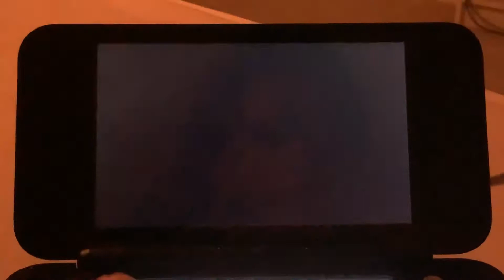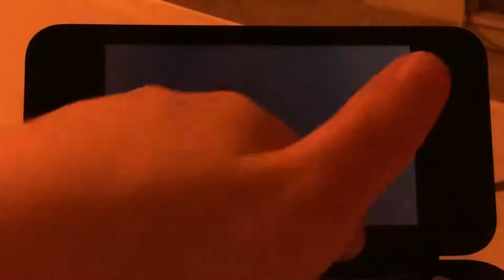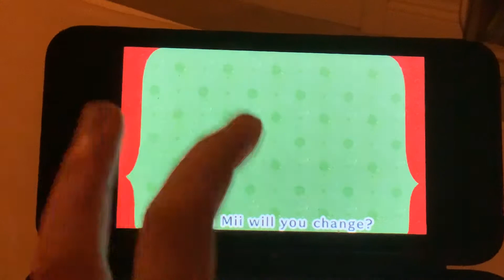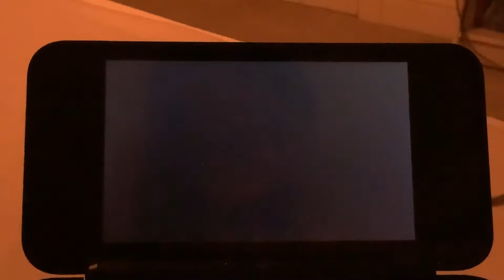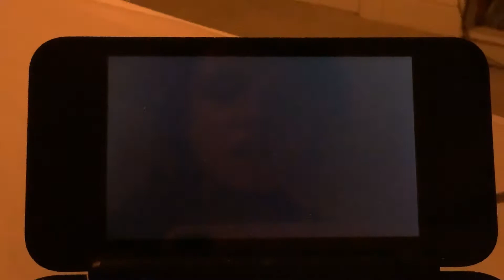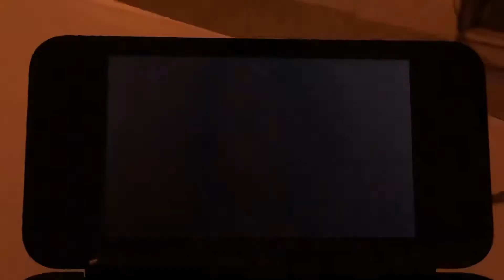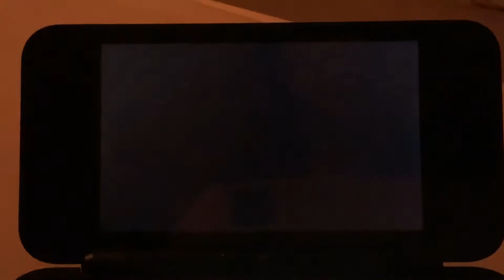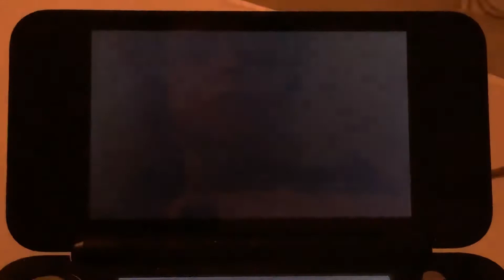Miitopia Episode 1 [part 5]